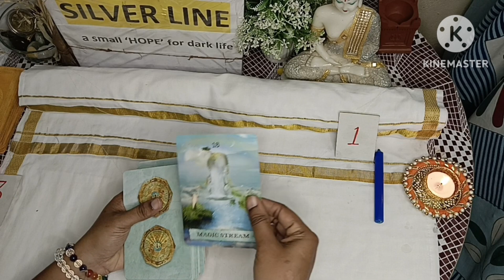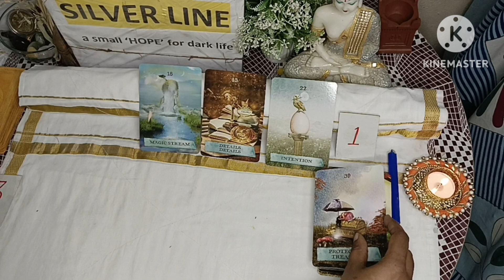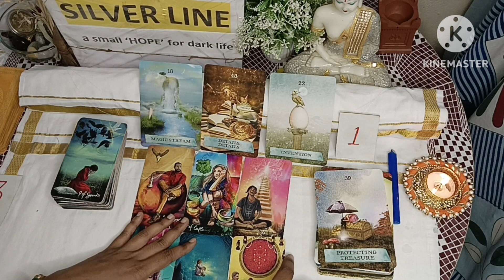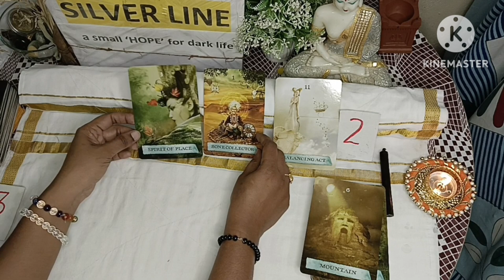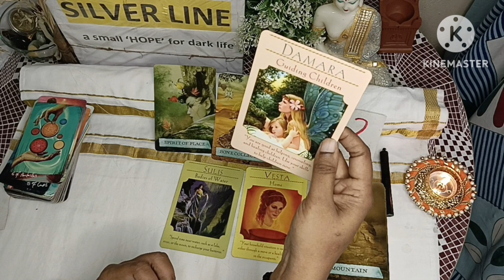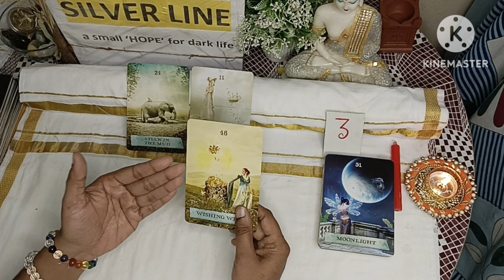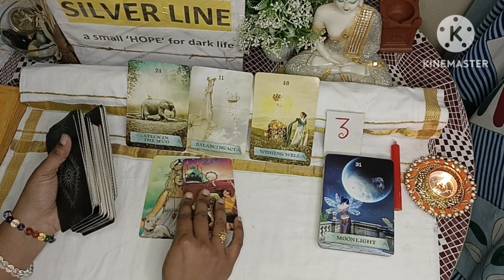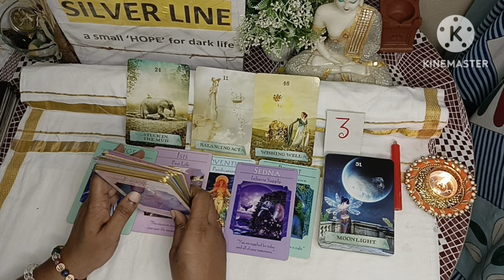11:11 portal, ದೇವರು ನಿಮಗೆ ಯಾವ ಸಂದೇಶ ನೀಡುತ್ತಿದ್ದಾರೆ? Pick a pile timeless general tarot card reading.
11:11 portal, ದೇವರು ನಿಮಗೆ ಯಾವ ಸಂದೇಶ ನೀಡುತ್ತಿದ್ದಾರೆ? Pick a pile timeless general tarot card reading.take it only as a guidance.                                                        Pile no 1 - 00:01:17 (Blue)                                        Pile no 2 - 00:10:53 (Black)                                  Pile no 3 - 00:19:04 (Red )                             Paid Personal reading(whatsapp only )           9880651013